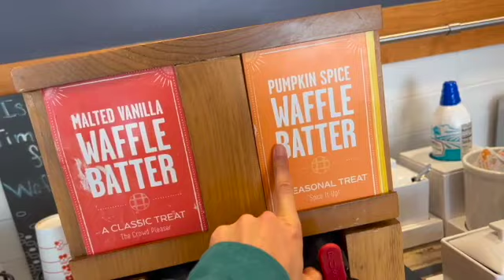Mountain Regional D1 Cross Country 2022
SEEE YOU IN OKLAHOMA AT THE BIG DANCE